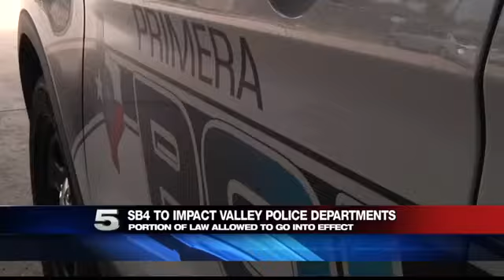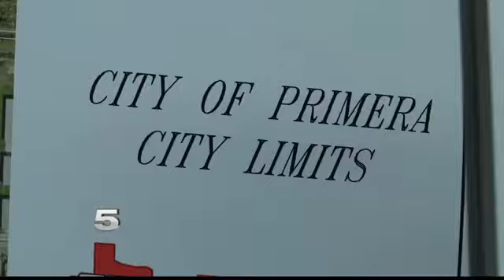Police Expect to Spend Time Waiting Under SB4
If police officers are unable to check legal status during a routine traffic stop, it means an officer has to wait on a Border Patrol agent to arrive.